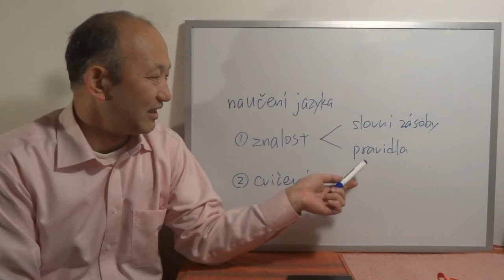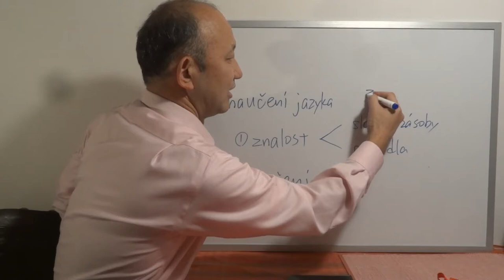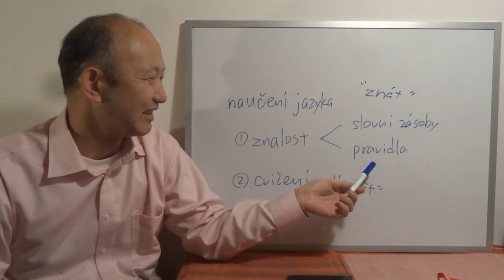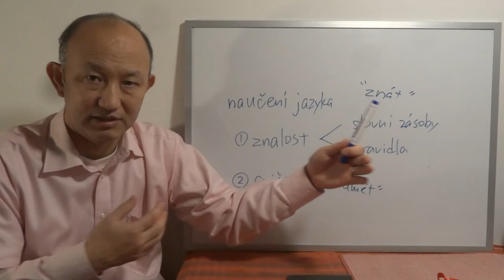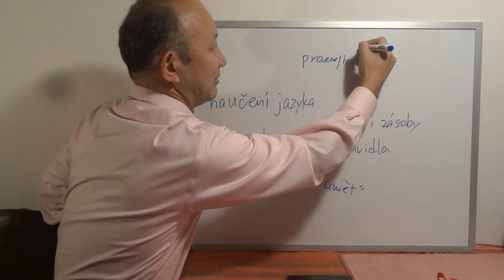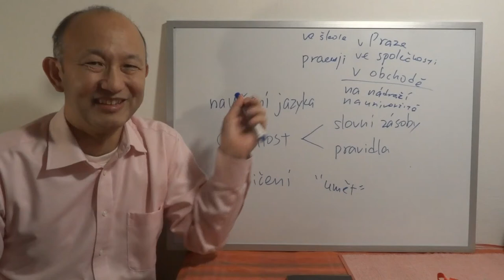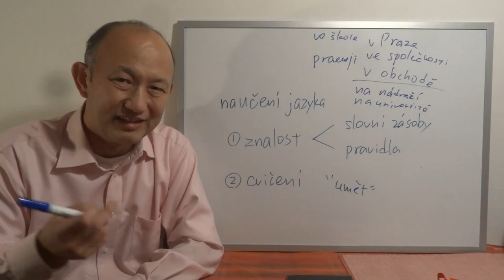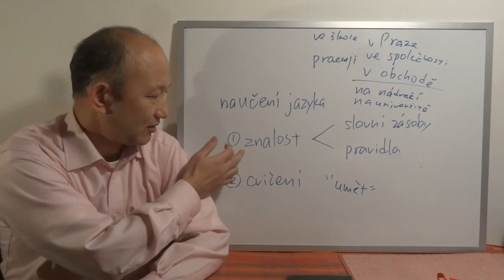Jak se učí cizí jazyk? (This video is in Czech language)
Vysvětlím, co znamená učení jazyku a k tomu důležitý bod.